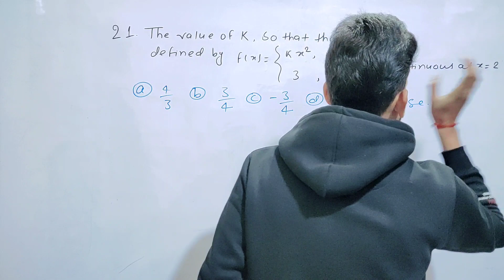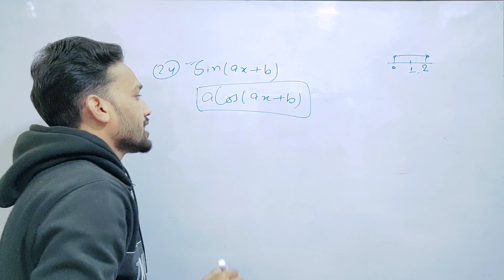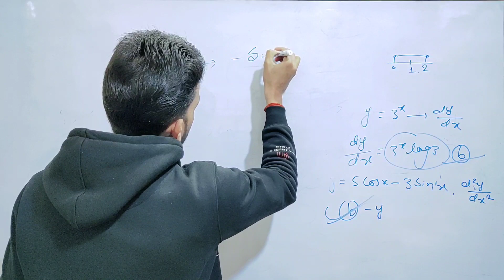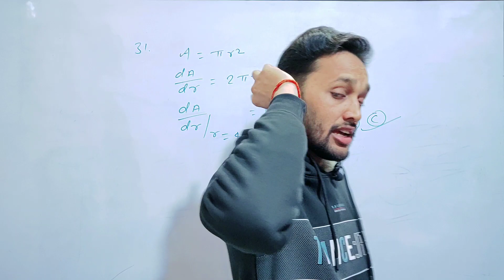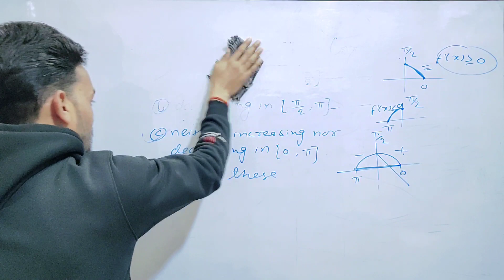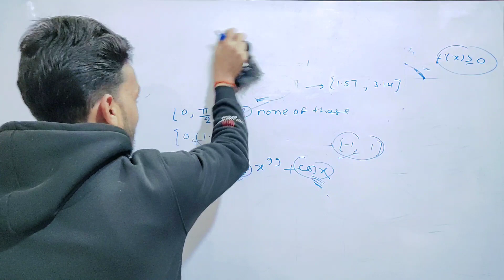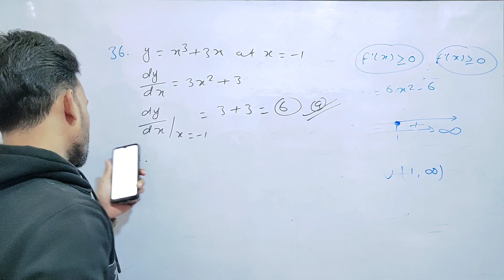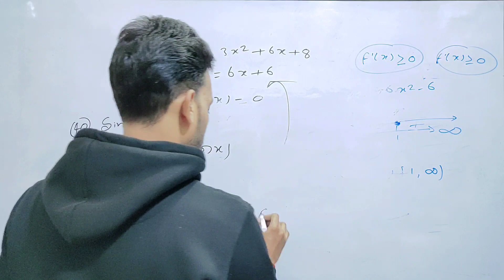Class 12th Maths Set 5 Part 2 | Jac Board Term 1 Exam 2022 | Model Question Paper Set 5 Part 2 | Sin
In this video - I solved the model question paper set 5 part 2.

Copyright Star English